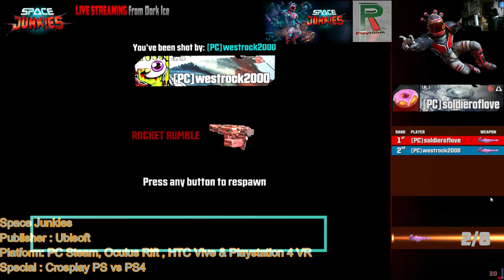space junkies 2 4K